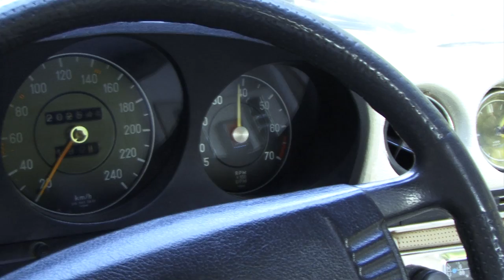Trailer nunta Alex & Alina HD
Filmari evenimente / diverse SD & HD